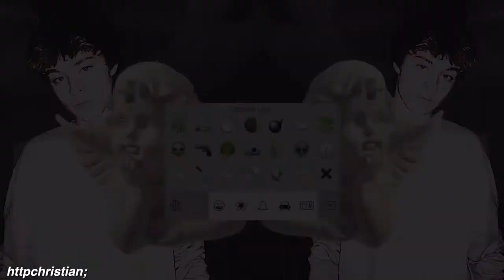Christian Leave | Knocked Knees